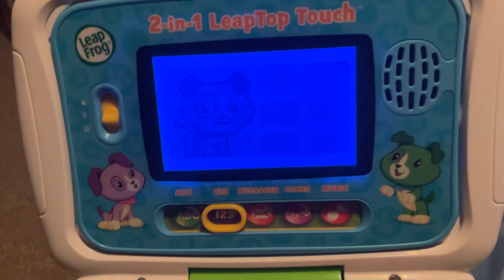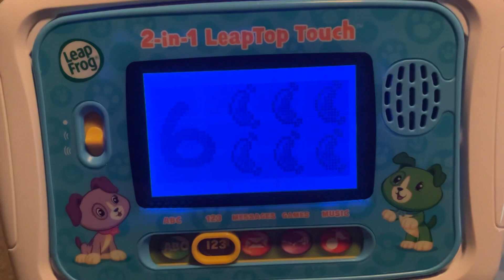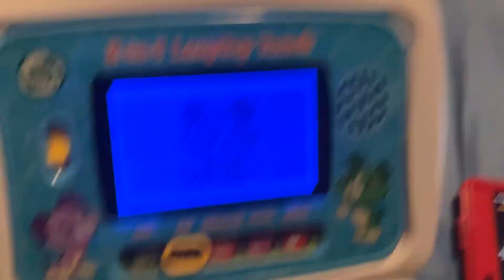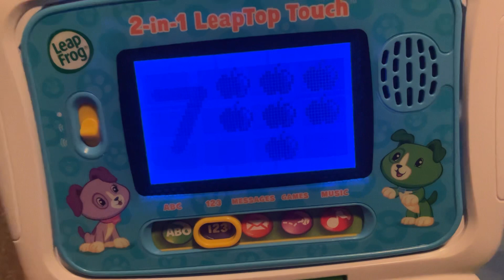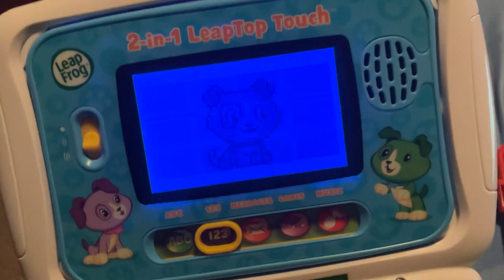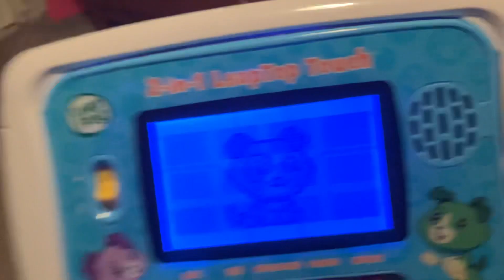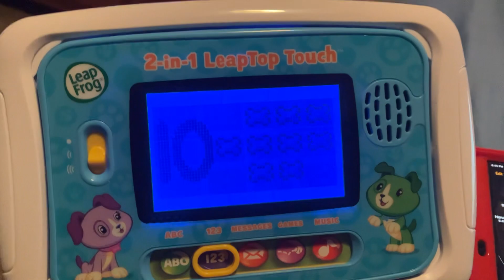2-in-1 LeapTop Touch - Numbers